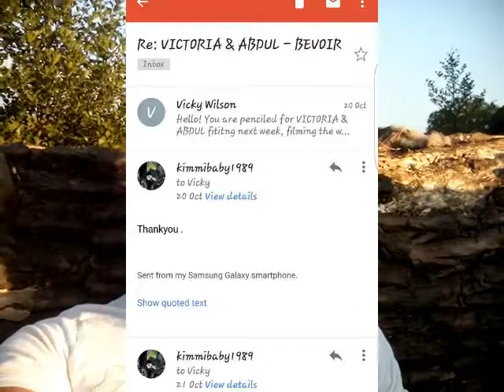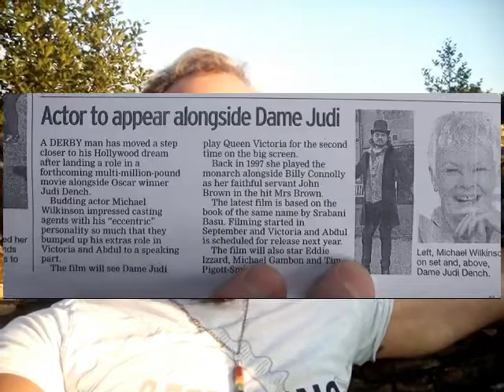(FRIENDS) do they screw you over in the end